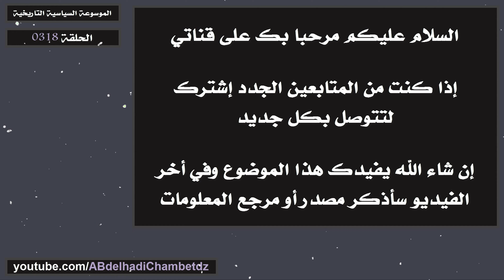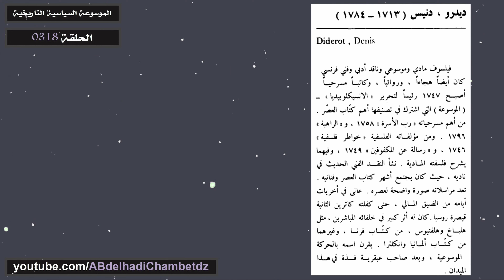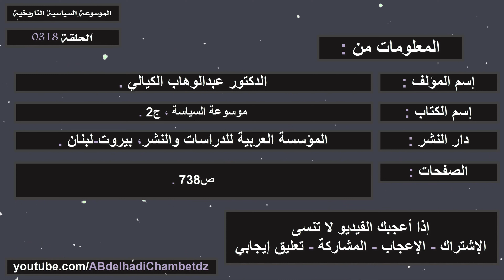تعريف دنيس ديدرو (1713-1784م) | Denis Diderot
الحلقة ثلاثمائة وثمانية عشر من سلسلة الموسوعة السياسية التاريخية بعنوان تعريف دنيس ديدرو (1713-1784م) | Denis Diderot.